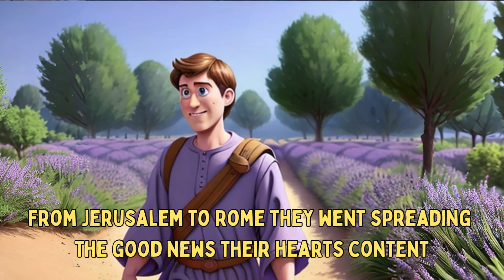Kids Bible Song about the book of Acts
A simple Bible song to teach children about the book of Acts from the New Testament